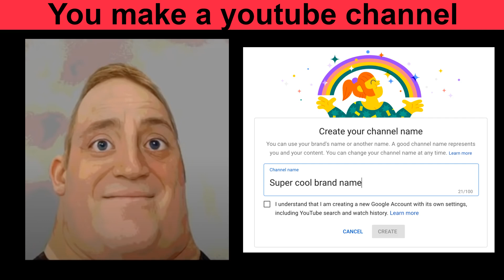Mr Incredible Becoming Canny (You make a YouTube channel)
Lol epok vid!1!!11!!!😳🥶🥵😎🍪💀🦂🐓🐔

The ending is absolutely normal